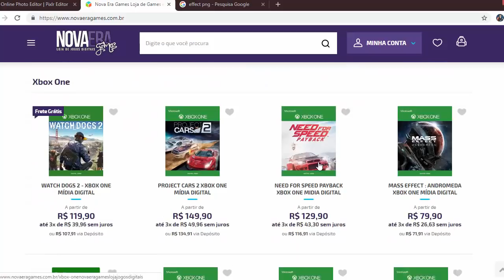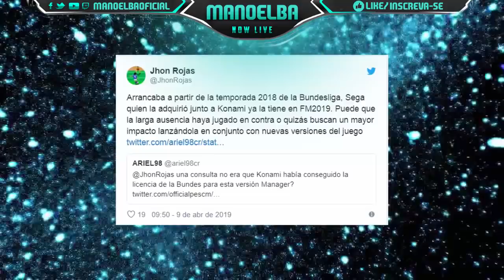PES 2020 - PLACARES OFICIAIS, BUNDESLIGA, NOVAS DO MYCLUB !!! (NOVIDADES/RUMORES)